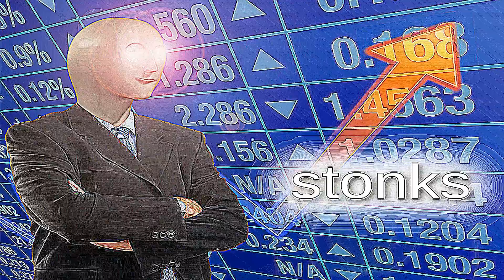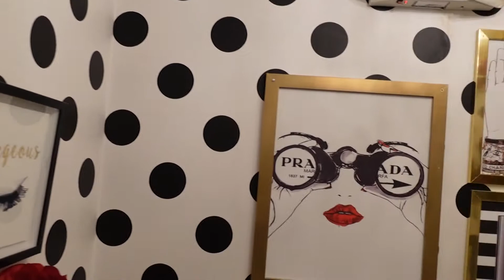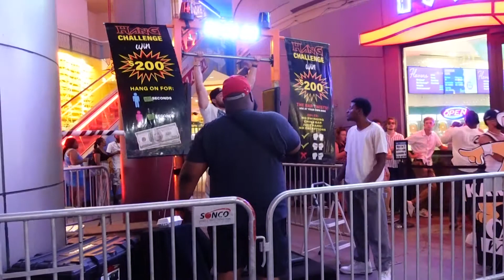Rolê Las Vegas Parte #2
Bem vindo ao canal do Will 1100 TV

Aqui você encontra videos semanais sobre dicas de treino , alimentação , saúde , rolês de carros, rolês de motos, humor e entretenimento.
Um conteúdo repleto de informação um diferente do outro.